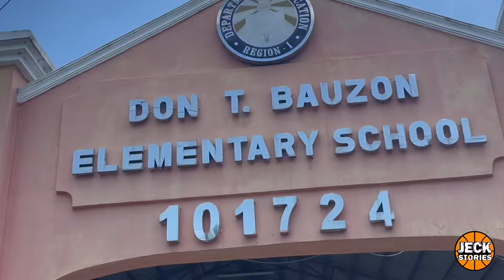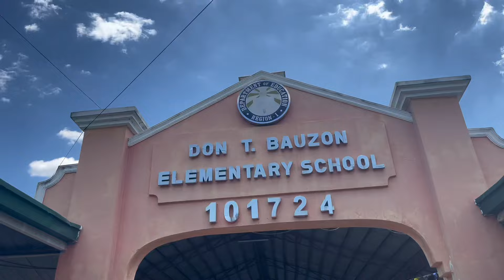HAPPY FIESTA MACALONG ASINGAN! INVITATIONAL GAME